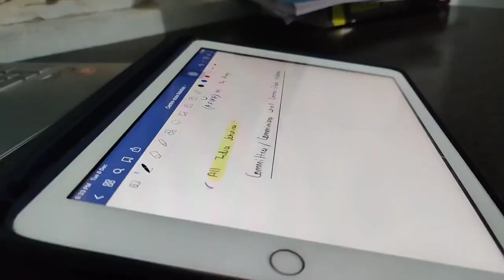A day in life of UPSC Aspirant||Day 07|Full day Routine||Study with me||Full day study vlog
This is day 07 and I am continuing my revision of Optional which is estimated to be complete by 20 Dec
Also with optional I dedicate one full slot of 2-2:30 hour to a GS subject and it is Indian Polity right now
studyvlog studymotivation studywithme fulldaystudywithme fulldaystudymotivation NCERT 44 Books Set for UPSC